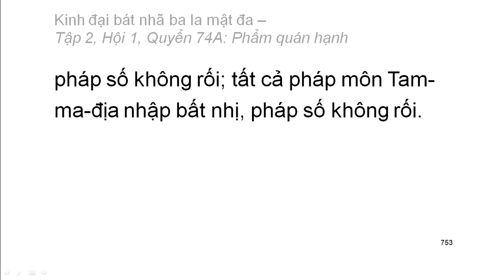600 quyển Kinh Đại Bát Nhã Ba La Mật Đa: Quyển .../600 (tiếp) (đọc lần 2)